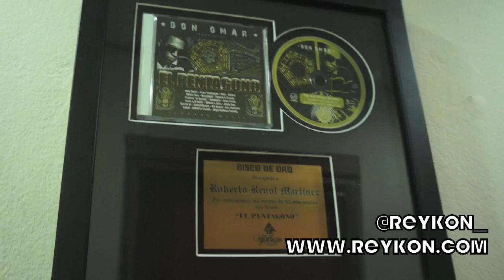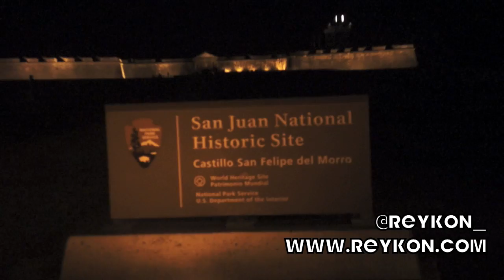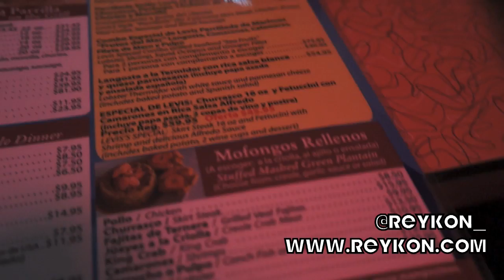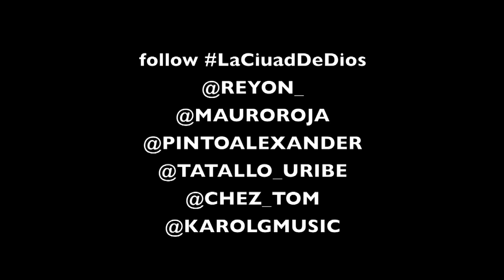Reykon en Puerto Rico (2012)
Vídeo de Puerto Rico.